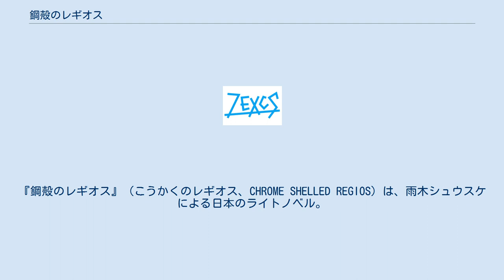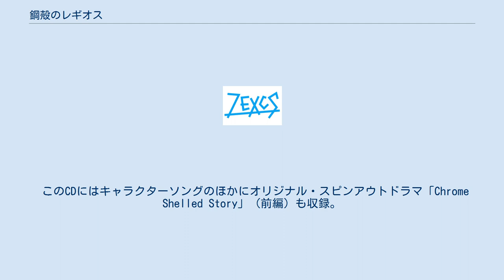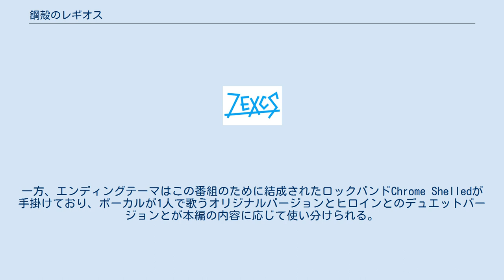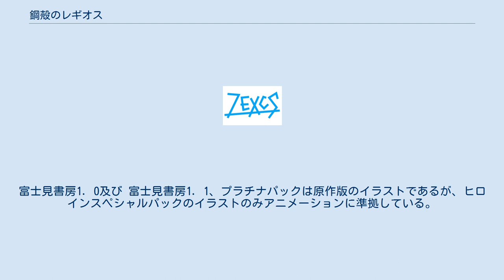鋼殻のレギオス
『鋼殻のレギオス』（こうかくのレギオス、CHROME SHELLED REGIOS）は、雨木シュウスケによる日本のライトノベル。
イラストは深遊。
富士見ファンタジア文庫（富士見書房）より、2006年3月から2013年9月まで刊行された。
また、『月刊ドラゴンマガジン』（現『ドラゴンマガジン』）2006年10月号から不定期で短編が連載された。
 雨木シュウスケの2作目となるライトノベル。
荒廃して人が住めなくなった大地に、人間の唯一の生活の場である「移動する都市」が無数に行き交うという未来の世界を舞台にした作品。
タイトルの「レギオス」とはこの「移動する都市」の名称であり、作中では「自律型移動都市」と書いて「レギオス」と読ませている。
 刊行当初のナンバリングにはローマ数字が用いられていたが、文庫本第11巻からカバーデザインがリニューアルされ、それに伴ってナンバリングにアラビア数字が用いられるようになった。
また、10巻以前の新版にもリニューアル後のカバーデザインが用いられるようになり、全巻を通してナンバリングにはアラビア数字が用いられるようになった。
 2006年11月のラジオドラマ化をはじめ、ドラマCD、漫画、テレビアニメなど、様々なジャンルでメディアミックス展開がされている。
2010年1月28日にはニンテンドーDSでゲーム化されている（後述）。
 2007年に開催されたライトノベルアワードでは学園部門賞を受賞している。
2009年10月時点でシリーズ累計発行部数は400万部を記録している。
 『鋼殻のレギオス』は、荒廃した大地で過去のオーバーテクノロジーを頼りに生きる人類という終末SF的な背景に、精霊や魔法、怪物などのファンタジーの要素をミックスした世界が舞台となっている。
舞台背景のテーマは「剣と魔法の世界」であり、これはファンタジア大賞に投稿していた頃から変わらない雨木の作風である。
 正確な年代は不明だが、現代から遥か未来の世界という設定で、本作よりも過去の時代の物語である『レジェンド・オブ・レギオス』の舞台が、西暦の末期からかなりの年月が過ぎた世界とされている。
世界荒廃の原因はほとんどの生物を死に至らしめる謎の粒子状物質「汚染物質」の存在で、これが大気と大地に充満したことで全世界が人の住めない荒野と化した。
自然界ではほぼ全ての動植物が死に絶え、ほぼ唯一、汚染された大地に適応した凶暴な巨大生物「汚染獣」のみが大量に生息している。
人類は「電子精霊」と呼ばれる謎の存在が宿った移動する都市「自律型移動都市（レギオス）」に住み、その機能によって汚染物質や汚染獣といった脅威から守られている。
 電子精霊はその意思によって自らの都市を動かし、汚染獣を回避するように移動するが、回避し切れず都市が襲われる場合もある。
また、都市には動力源となる金属「セルニウム」の鉱山の保有権を賭けてほかの都市と戦争を行う習性がある。
こうした都市を存続させる上で避けられない戦いにおいて、都市を守るために戦うのが「武芸者」であり、彼らは「剄（けい）」と呼ばれるエネルギーを操る魔法のような技術を駆使し、「錬金鋼（ダイト）」と呼ばれる特殊合金の剣や銃を武器に戦う。
 このような生活が根付いて久しく、世界が汚染される以前の歴史がほぼ完全に忘れ去られたのが、この物語の舞台である。
 自律型移動都市は円形の都市の土台に生活空間が築かれ、その外周に移動のための巨大な脚が多数備わっている。
また、脚の上端部からはエアフィルター（空気の膜）が出力され、これが汚染物質が都市内に流入するのを防いでいる。
このほかにも有機的な建材による自然修復機能など様々な機能が備わっている。
都市を作ったのは過去の錬金術師（アルケミスト）達と言われ、その建造技術は既に失われており都市の中枢部分は都市民にとってブラックボックスである。
 大気中に充満する汚染物質が無線通信を遮ってしまい、都市と都市を結ぶ交通や通信の手段は危険で時間も掛かる（後述）「放浪バス」に限られるため、各都市同士のコミュニケーションは非常に希薄であるが、その分、ほとんどの都市は自給自足が成り立っており、都市ごとに独自の文化が栄えていることも珍しくなく、大抵の人間は生まれた都市から外に出ること無く一生を終える。
また、都市自体にも幾つかのタイプがあり、生活に必要...